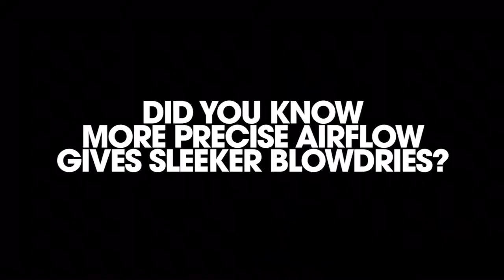ghd helios™, our best selling, multi-award winning, professional performance hair dryer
Take your blow-dry to a new level with the ghd helios™. Launched in 2020, our most premium hair dryer has already received 10 awards to date, including the Allure Best of Beauty Award for Best Hair Dryer.

This professional-quality hair dryer is lighter, faster and provides smoother results and 30% more shine.*

ghd 20 Years of Hair-itage - loved by beauty enthusiasts, endorsed by stylists.

Follow us for more good hair day tips and tricks 🤳